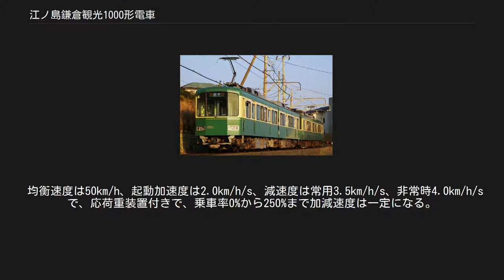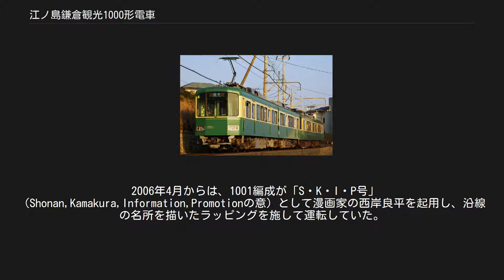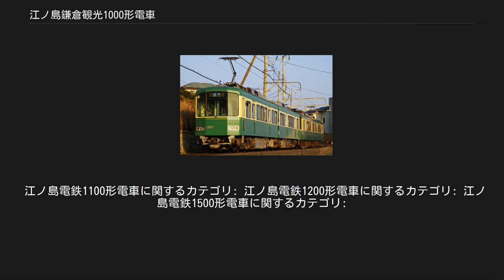江ノ島鎌倉観光1000形電車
第23回（1980年） ブルーリボン賞受賞車両 1101編成（左）と1001編成 江ノ島鎌倉観光1000形電車（えのしまかまくらかんこう1000がたでんしゃ）は、江ノ島鎌倉観光および同社が商号変更した江ノ島電鉄が1979年から導入した電車である。
 1970年代の江ノ島鎌倉観光（現江ノ島電鉄）は、1953年から開始された「改善3か年計画」を契機として導入された300形、500形連接車とその後導入された600形、800形連結車を主体として運行されていた。
しかし、これらの機材は一部は車体を新造していたが、基本的には旧型車からの改造、機器流用車両であったり、他鉄道からの譲渡車両であり、老朽化と旅客サービスの低下が問題となっていた。
 そのため、1976年度に策定された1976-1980年の長期計画期間中の1976年6月に設置された「鉄道改良技術委員会」により、車両の老朽化による旅客サービスの低下への対応するためには新造車の導入が最良であるとの答申がなされ、1978年9月18日の常務会により2編成の導入が決定されている。
この決定に基づいて導入された車両が本項で記述する1000形の1次車である1001編成および1002編成であり、1979年10月29日および30日に入線して11月5日に修祓式および公式試運転が行われ、12月3日から営業運行に使用されている。
本形式はその後1987年にかけて冷房装置の搭載、駆動装置の変更などの改良を加えながら2次車の1101編成、3次車の1201編成、4次車の1501編成、5次車の1502編成の計6編成（12両）が導入されている。
1000形の設計当初の基本構想は以下の通り。
 なお、江ノ島電鉄では個別の編成について、例えば車号1001と1051の編成を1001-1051（"編成"もしくは"号車"）もしくは1001（"編成"もしくは"号車"）と呼称しており、走行装置が異なる1501と1551の編成および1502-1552の編成のみを例外的に1500形と呼称する場合もあるが、本項でもこれに準じて記述する。
また、本項では車体塗装について、クリーム色をベースに窓下に緑色の帯を入れた製造当初の塗装を「旧標準塗装」、20形と同様の窓周りをクリーム色、車体下半部と上部を濃緑色として、濃緑色部に金色の縁取りを入れたものを「新標準塗装」、新500形と同様の、新標準塗装をベースに金色の縁取りではなく金色の細帯を入れたものを「現標準塗装」と便宜的に呼称する。
 最初に登場したグループで江ノ島電鉄としては48年ぶりの新造車である。
 車体は一般構造用圧延鋼板を使用した全鋼製のもので、床板は1.2mm厚のキーストン板、屋根板は1.6mm厚、側外板と妻外板は2.3mm厚であるが、正面外板の腰板部は併用軌道での運行を考慮して3.2mm厚の鋼板を使用している。
 正面は行先表示器を内蔵した3枚の大型平面ガラスを用いた3枚折妻構成で、中央部は幅1100mm、その両側は幅650mmで300mmの後退角が設けられている。
また、正面下部左右に丸型の前照灯と角型の尾灯が設置されている。
連結器は連接部は球面心皿、編成両端部はNCB-2密着自動連結器で、連結器下部に胴受けが、上部には電気連結器が設置されている。
 側面は窓扉配置d1D3D2で、乗降扉は幅1000mmの片引戸でドアエンジンは日本エヤーブレーキ（現ナブテスコ）製で電磁空気式のSR-51、乗務員室扉は幅500mm内開戸となっている。
側面窓は幅1050mm、高さ850mm（開口幅650mm）で戸袋窓は固定式、その他はのバランサー付・サッシレスの一段下降式となっているほか、各車体右側側面の連結面寄窓上には行先表示器が、扉間中央の窓上には車外スピーカーが設置されている。
 客室内はロングシートが配置され、乗務員室後部は長さ1260mm、乗降扉間は3780mm、連結面寄は2520mmで1人当たり420mm幅となっており、座席定員は1両あたり座席36名、立席44名で編成計160名となっている。
内装は暖色系のカラーリングで、壁面および天井はベージュ、座席は臙脂色で優先席部のみ灰色となっている。
側面窓の内窓キセはロールカーテンを内蔵したFRP製のものとし、固定式の戸袋窓と連接部窓には鉄道車両としては当時珍しかった熱線吸収ガラスを採用してカーテンを省略している。
1次車は非冷房で製造されており、...